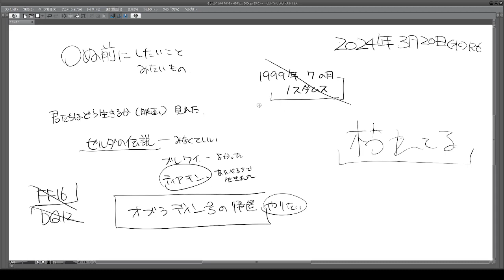楽しみなことがない 2024 03 20 22 23 13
これがあるからまだしねないってのがない